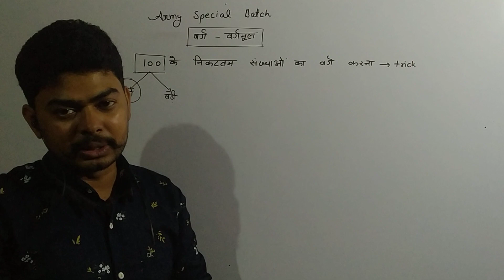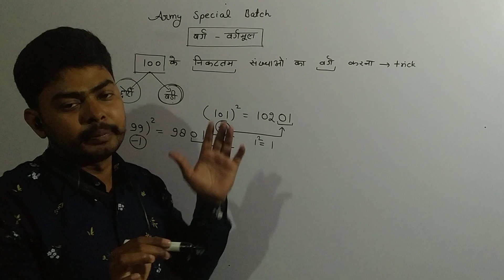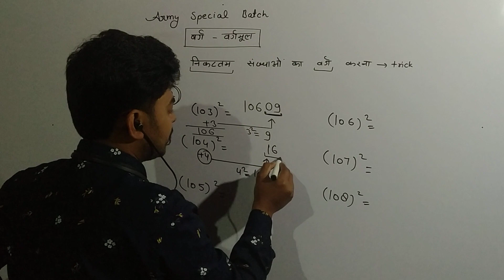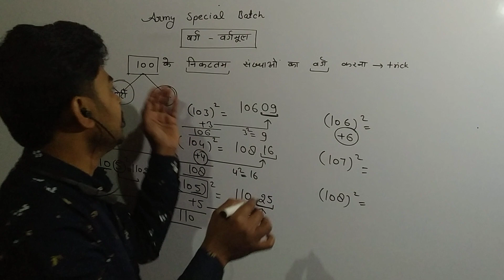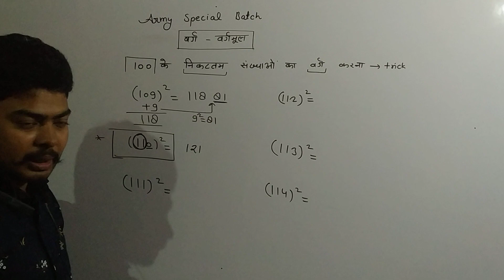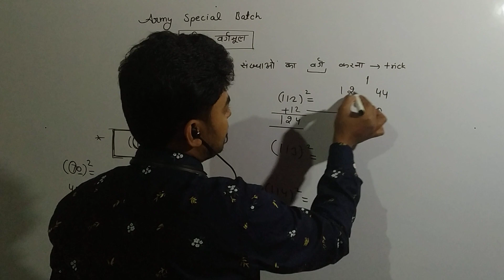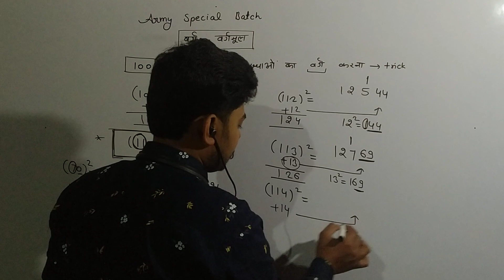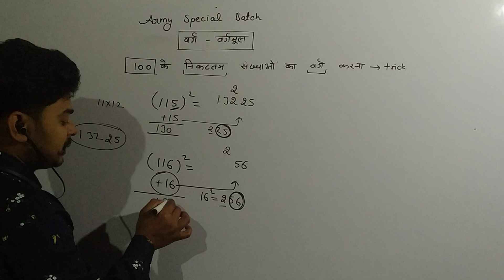Army special batch, class-6 वर्ग तथा वर्गमूल निकालना सिखे मात्र 5 sec में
army special batch, zero level batch, useful for all competitive exams like ssc,up police constable,SI, railway Group-D, NTPC,100ke निकटतम संख्याओं का वर्ग करना सिखे मात्र 5 sec में